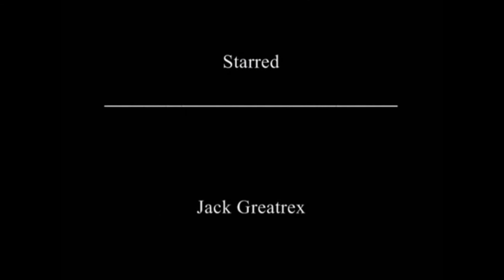New People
How many butterflies does it take to equal a Honda...?

We set out to create a piss take of the avant-garde film scene; our challenge was to film an entire short film with no plot in our lunch hour. What we actually got was something that stands up as a decent avant-garde film in itself, which kind of proves how stupid the scene actually is.

Originally from the Your Face Arts channel, re-uploaded here with edited music because some pen-pushing moron is currently going through my videos one by one and taking them down through copyright.